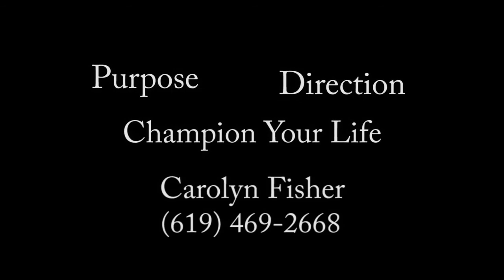Carolyn Fisher - Champion Your Life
Champion your life with the help of 5 time world champion armwrestler Carolyn Fisher.